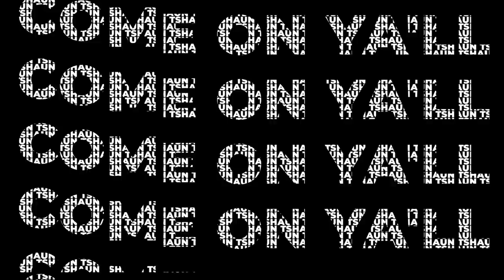T&B Podcast Episode 225 | The Facts of Natural Wine Making | CEO Todd White Dry Farm Wines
The creator of Dry Farm Wines, the man who makes Shaun and Scott feel good on a Friday, Todd White joins us today on Shaun T's Trust and believe Podcast! After 15 years in the wine business, his life is dedicated to educating and helping people make better choices about food, nutrition, and how they think about consuming alcohol. As the founder of Dry Farm Wines, a writer, speaker, and a leader in the organic/Natural Wine movement, he has widely educated communities on conscious consumption. Todd is deeply passionate about bringing people together to share love and laughter through Natural Wine and the health benefits it provides.

-Dry Farm Wines - the all natural & additive free wine Shaun loves with free delivery right to your door! claim a bottle for a penny with your first order!

-Follow Dry Farm on Instagram @dryfarmwines